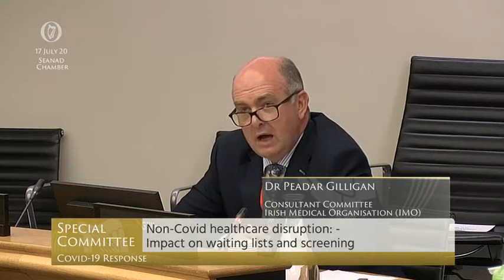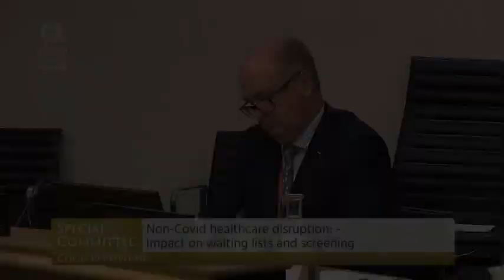Deputy Richard O'Donoghue - speech from 17 Jul 2020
Deputy Richard O'Donoghue - Independent - speech from 17 Jul 2020

Special Committee on Covid-19 Response